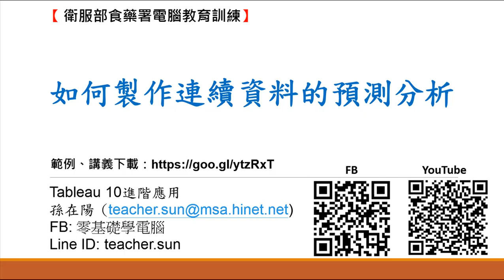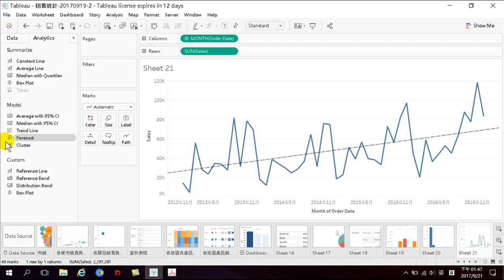52.如何製作連續資料的預測分析